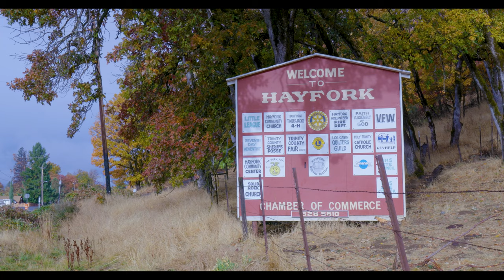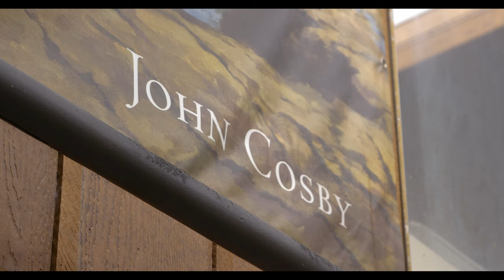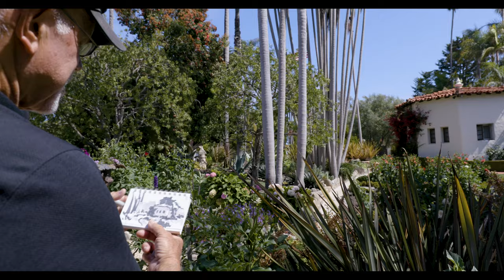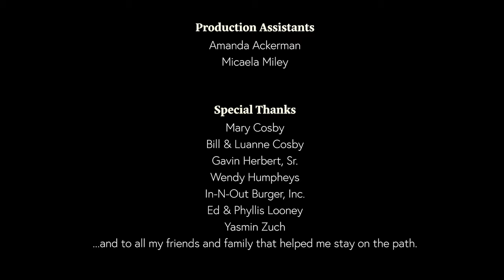John Cosby: A Journey in Art (4K Short Doc)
An exploration into the life and journey of John Cosby, a renowned California Impressionist and plein-air painter. From his beginnings as a communications expert for two U.S. Presidents, to creating some of the most iconic images of the In-N-Out Burger franchise, John Cosby's art has inspired people across America. Follow along with us as we go forward with John on his next adventures.